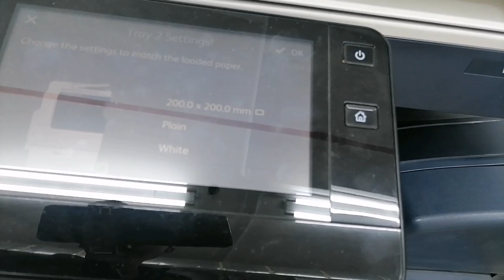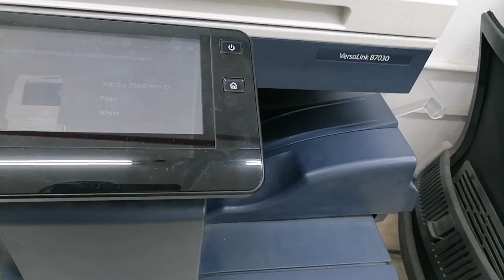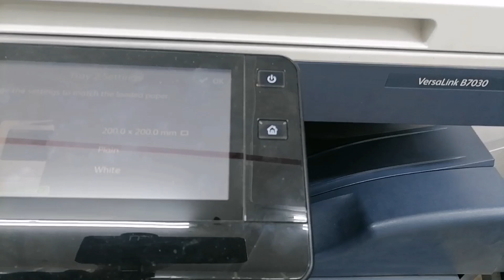550 kd to 600 kd salary chupke se ye course kar lo || Kuwait graduation 10 aor 12 Paas want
550 kd  to 600 kd salary chupke se ye course kar lo || Kuwait graduation Paas job

Quaries solved,
Kuwait jobs
Gulf jobs
Jobs
Company jobs in Kuwait
Kuwait jobs for Indians